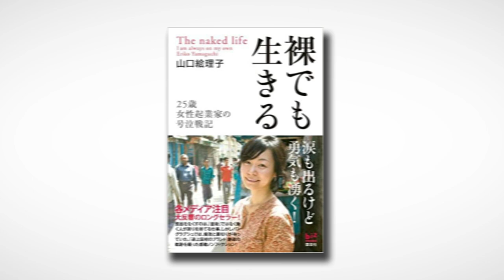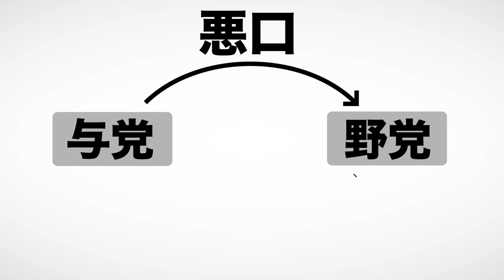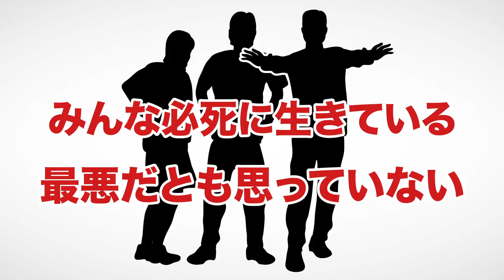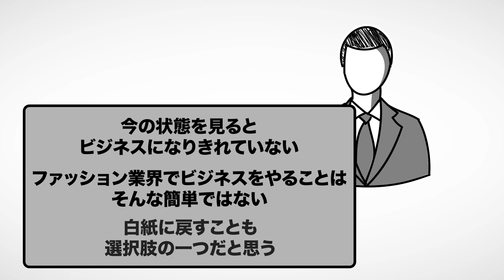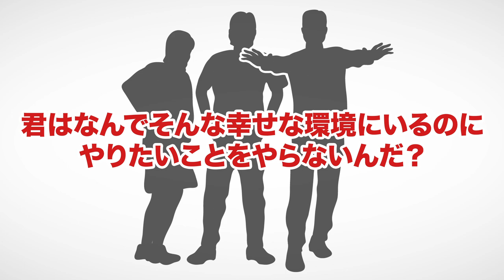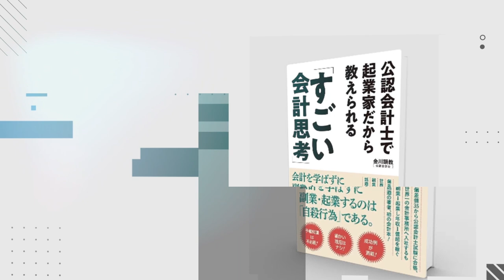【10分で解説】裸でも生きる ～25歳女性起業家の号泣戦記～（山口絵理子 / 著）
裸でも生きる ～25歳女性起業家の号泣戦記～（山口絵理子著 / 講談社）

今回は山口絵理子さんの『裸でも生きる ～25歳女性起業家の号泣戦記～』を解説します。

一歩踏み出す勇気を持つことはとても大事です。

00:00 オープニング
00:34 バングラデシュの現実
03:28 バングラデシュで出会った物
05:03 いざ飛び込み営業へ
07:10 現地スタッフを雇用するまで
09:07 現在のMOTHERHOUSE

1. 商品が事前の記載説明と違っている場合
2. 商品の品質が著しく粗悪なもの
3. 不具合により購入された商品をダウンロードできない場合。